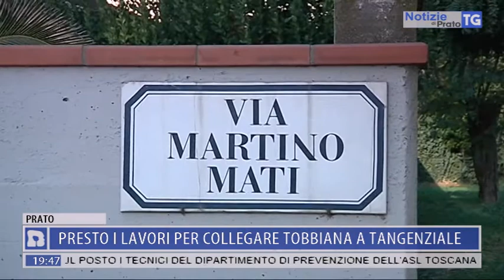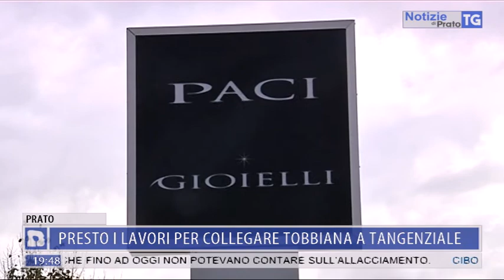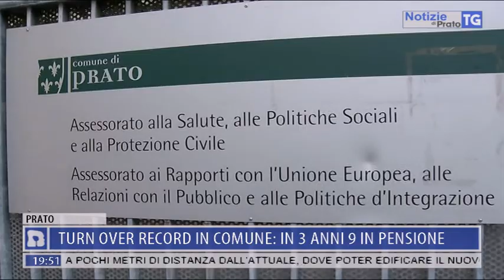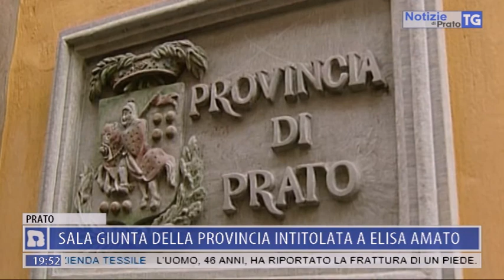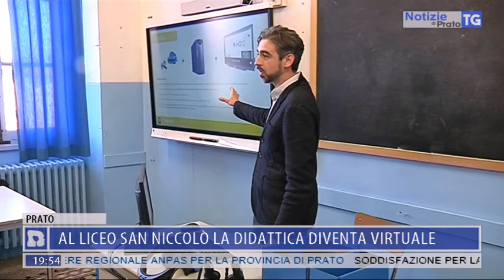2018-10-23 NOTIZIE DI PRATO TG ORE 19.45